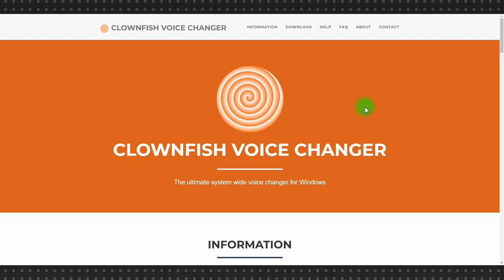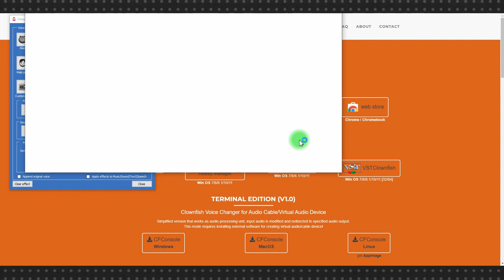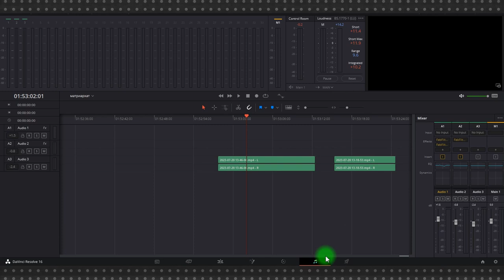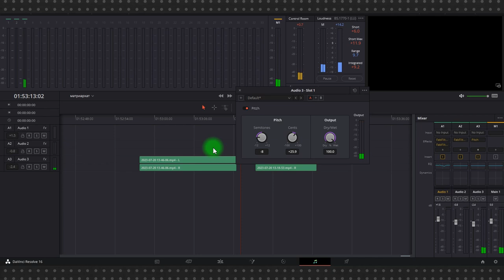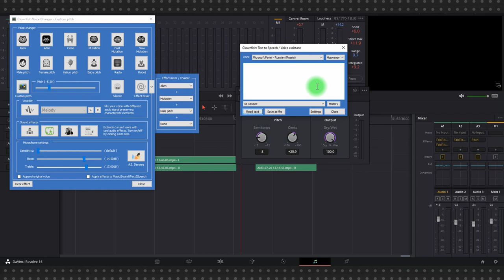Изменение голоса с помощью Clownfish: анонимно?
Работают ли программы по изменению голоса? Точнее, то, что они работают, мы знаем – мы показываем это на примере бесплатной программы Clownfish, которая меняет ваш голос до неузнаваемости.

Но вот вопрос: а действительно ли подобные программы гарантируют вашу конфиденциальность? Проверка показала, что скорее нет, чем да.